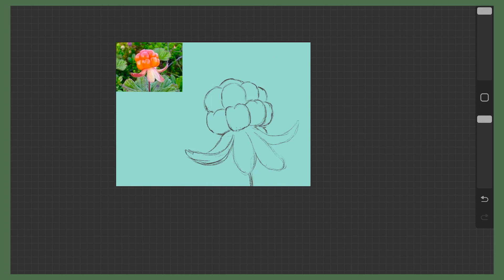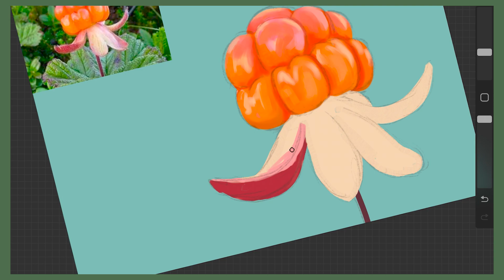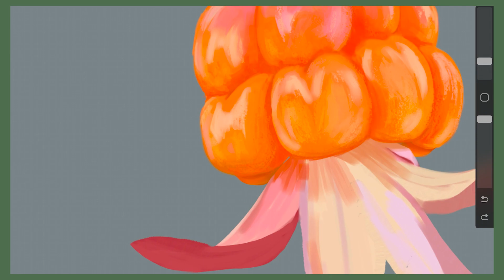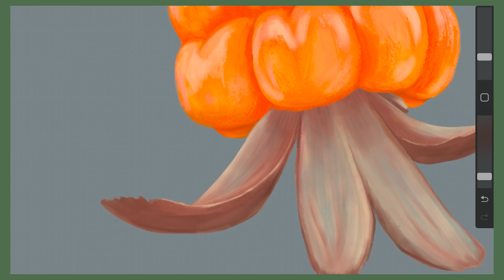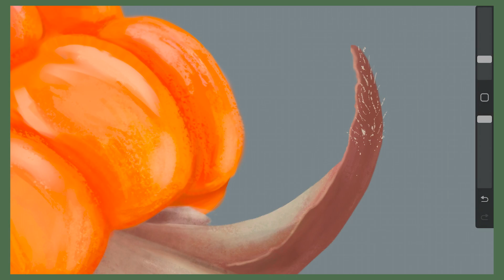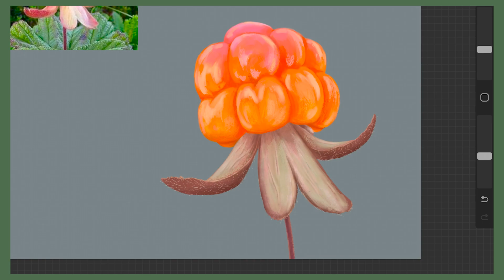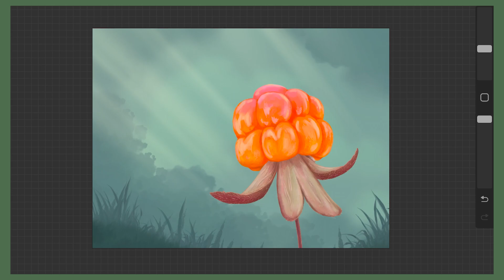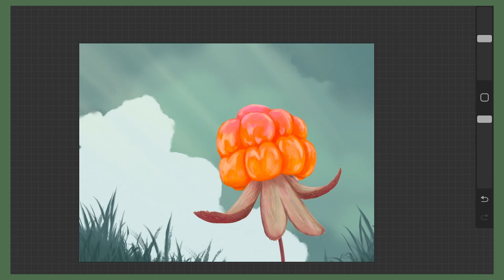*✧･ﾟ:* cloudberry speedpaint ₒ⋆:°*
Hello again!

I promised I would post another video this week! Let's hope it continues that way :))

I was looking for some inspiration on pinterest as usual and got up lots of pictures of cloudberries, so of course that's what I wanted to paint :0)